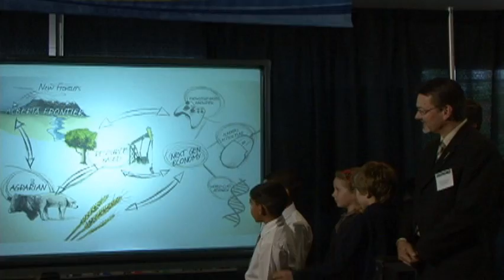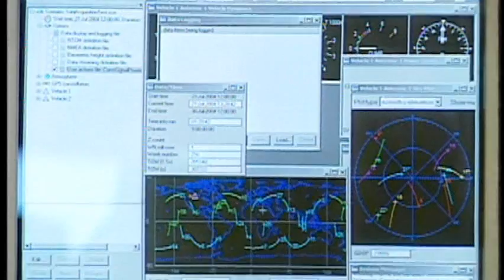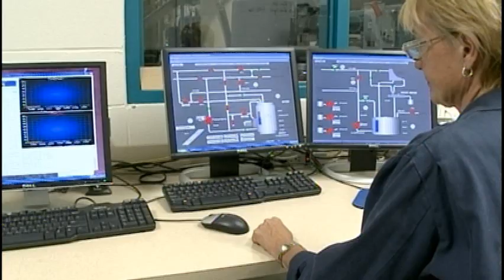Alberta Innovates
Five new Alberta Innovates agencies start their work to strengthen the provinces role as a world leader in using science to seek solutions to challenges like climate change, water conservation and health conditions.